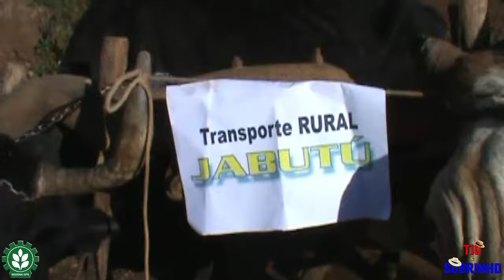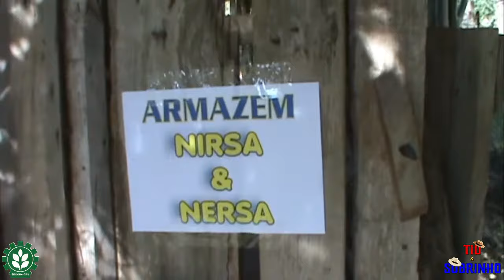Filme O cobrador de Contas Parte 1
Conheça Nosso Outros Canais:@Pocinhensehumor